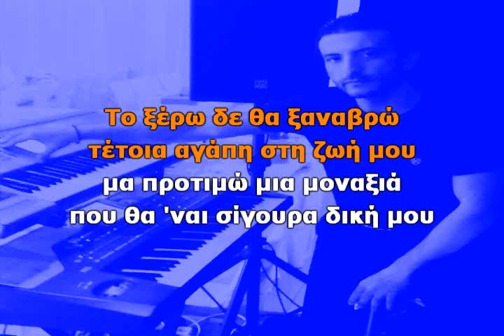Pote ksana - Konstantinos Argiros (Karaoke Version + Lyrics) By Chris Sitaridis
Μουσική διασκευή / Instrumental / Συχρονισμός / Επιμέλεια Καραόκε: Σιταρίδης Χρήστος (Played Live With Korg Pa800 Style)

ΜΟΥΣΙΚΗ: Γιώργος Θεοφάνους
ΣΤΙΧΟΙ: Ναταλία Γερμανού